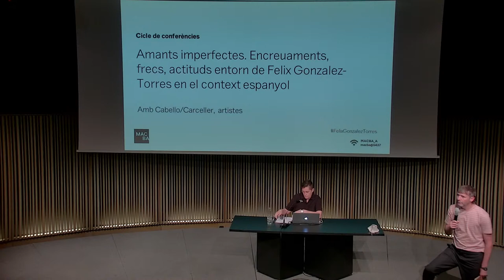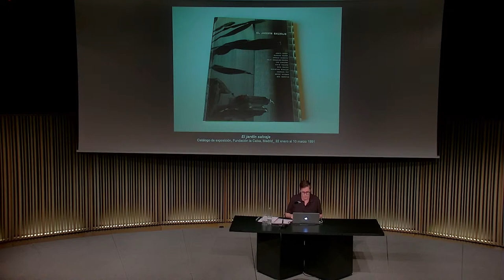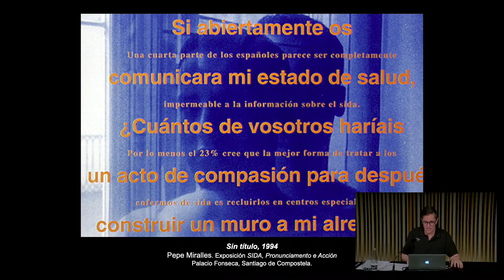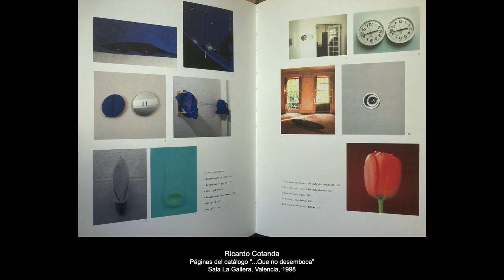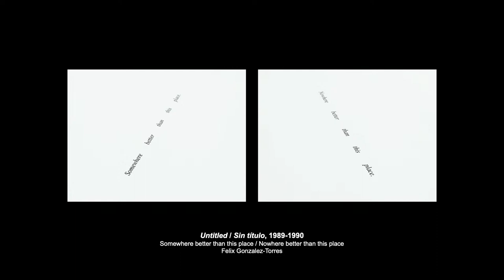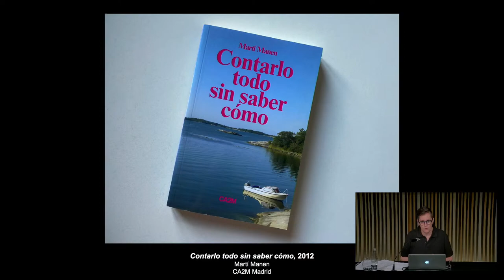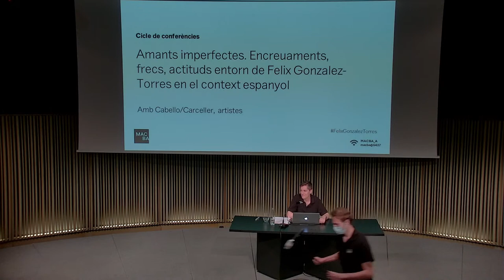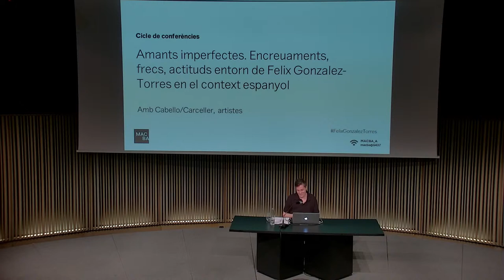La performance d’allò polític | Cabello/Carceller | MACBA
Cabello/Carceller: "Amants imperfectes. Encreuaments, frecs, actituds entorn de Felix Gonzalez-Torres en el context espanyol". Una conversa que parteix de la frase de Gonzalez-Torres "L’estètica gira entorn de la política; és la política mateixa", en un context en què a l'Estat espanyol no hi havia referències a la possibilitat que un artista fos homosexual.